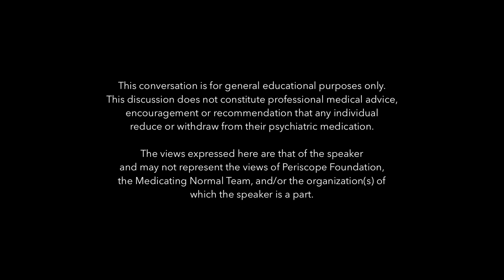A Conversation w/ Tracy Dennis Tiwary, PhD: "Why Anxiety is Good For You (Even Though It Feels Bad)"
Guest bio: Tracy A. Dennis-Tiwary, Ph.D., is a professor of psychology and neuroscience, Director of the Emotion Regulation Lab, and Co-Executive Director of the Center for Health Technology at Hunter College, where the mission is to connect researchers, community stakeholders, and technology innovators to bridge the healthcare gap. As Founder and CSO of Wise Therapeutics, she translates neuroscience and cognitive therapy techniques into gamified, clinically validated digital therapeutics for mental health. She has published over 100 scientific articles and delivered over 400 presentations at academic conferences and for corporate clients. She has been featured throughout the media, including the New York Times, Wall Street Journal, ABC, CBS, CNN, NPR, The Today Show, and Bloomberg Television.

Relevant links:
Book, "Future Tense: Why Anxiety Is Good For You (Even Though It Feels Bad)